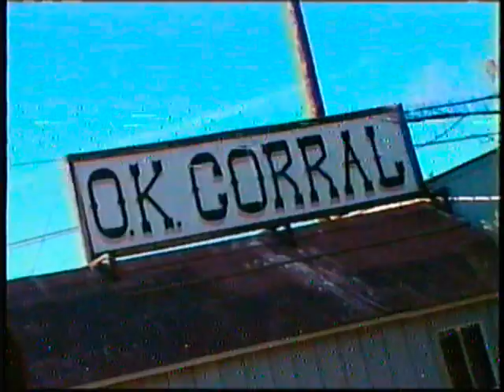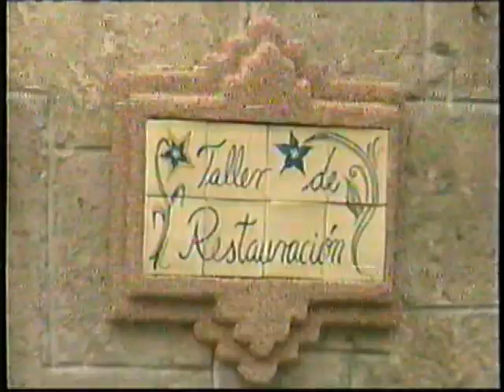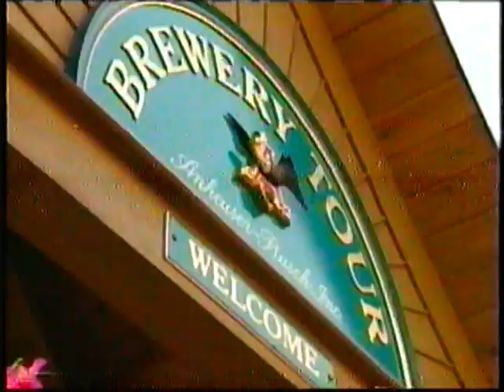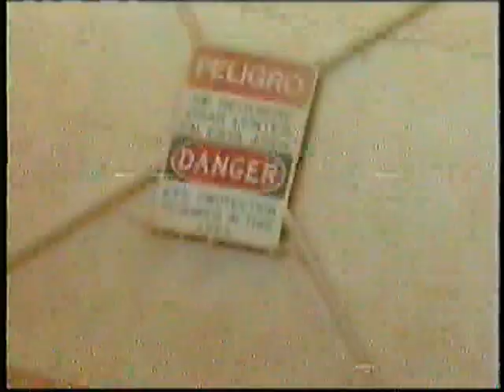Programa FUERA de SERIE Parte 4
Programa de entretenimiento FUERA de SERIE en 1997 con Fernando Fiore y Sofia Vergara. Asi nos mostraban el mundo, Personajes, Hechos y lugares únicos,  Fuera de Serie. en la television cuando no existia Youtube.
COMENTA si te gusta para subir otros que tengo de otras partes del mundo

Este canal y los vídeos aquí compartidos se publican con el único fin de Entretenimiento.